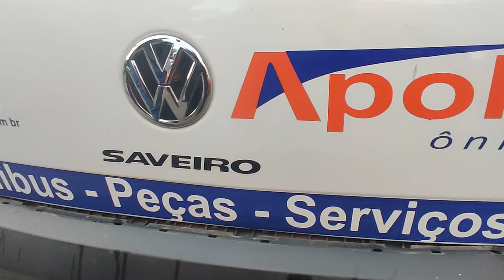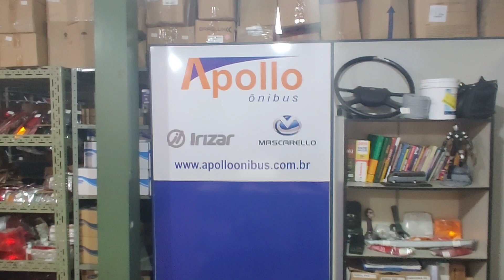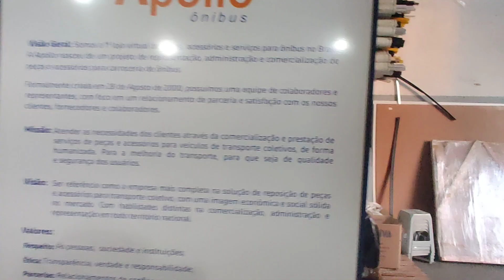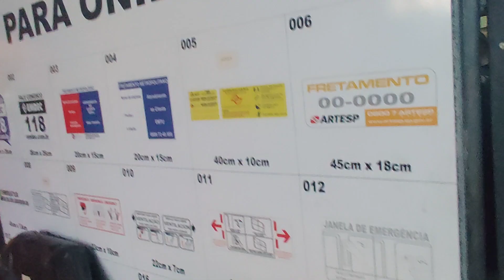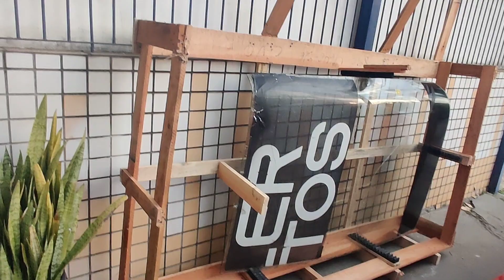Visita especial ao nosso apoiador para buscar algo especial!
E a nossa primeira saga do canal é no nosso apoiador, a Apollo ônibus peças e serviços está há 23 anos no mercado de peças e serviços para ônibus. com muita garra e motivação Wagner Franco e sua equipe gere uma das mais completas lojas de peças de reposição para os coletivos que levam você ao seu destino.

Grell Sutcliffe ou Baronesa é o meu carro e instrumento de trabalho que durante uma chuvarada perdeu parte do parachoque dianteiro. como um grande fuçador e gearhead que sou eu mesmo consertar. e com o apoio do Wagner hoje iniciamos a saga do reparo da minha queridinha.

Neste vídeo você vai acompanhar uma pequena parte da história de um amigo que começou enfrentando inúmeras dificuldades mas que sempre soube se reinventar e hoje é um caso de sucesso.